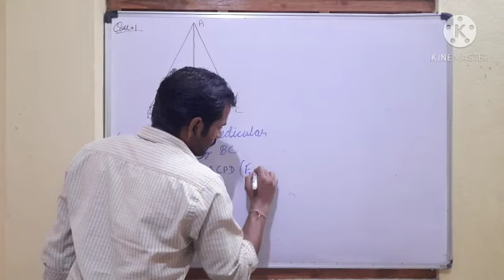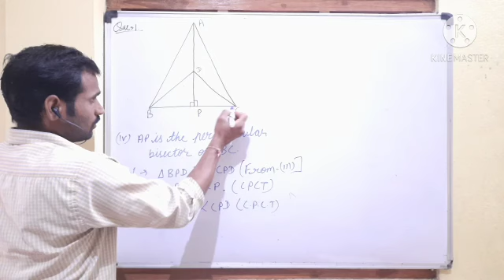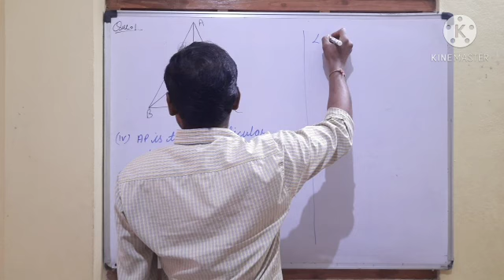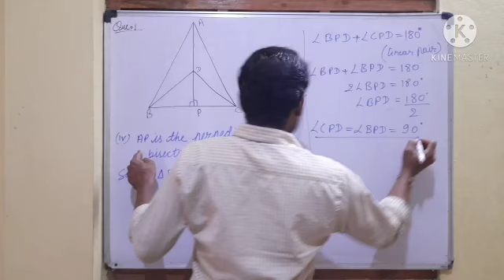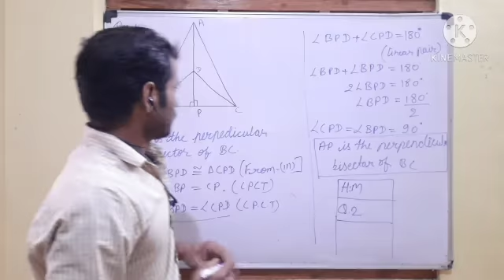class 9th chapter 7 exercise 7.3 question 1(IV)